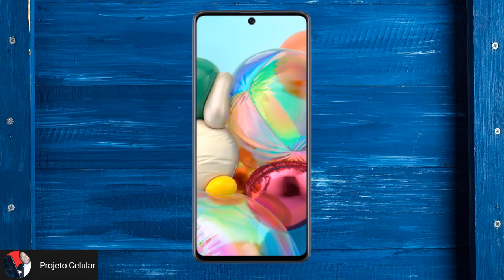Vale a pena comprar o a71 em 2023 Samsung Galaxy a71 em 2023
🛑Celular Samsung Galaxy A71 BRANCO
🛑Celular Samsung Galaxy A71 PRETO
🛑Celular Samsung Galaxy A71 AZUL

✅Capinha top para o a71

✅Kit Película 3D Vidro + Película Câmera + Película Traseira Fibra Carbono Galaxy A71

✅CNH NA MÃO - Capacitação para você ser aprovado no Exame Prático de Autoescola